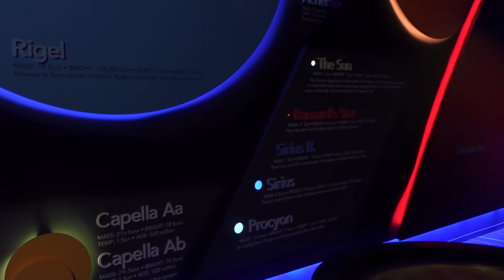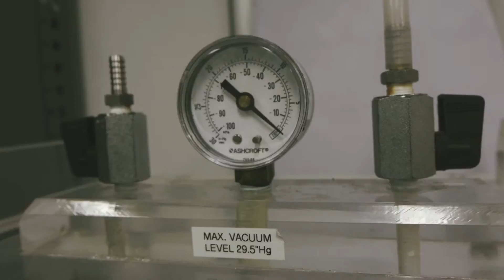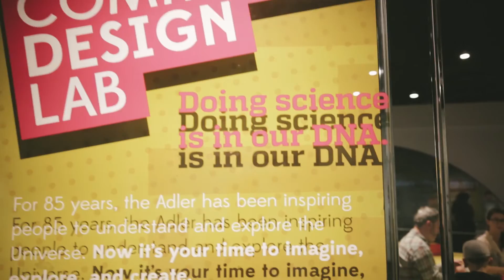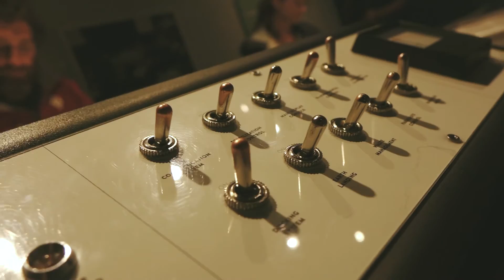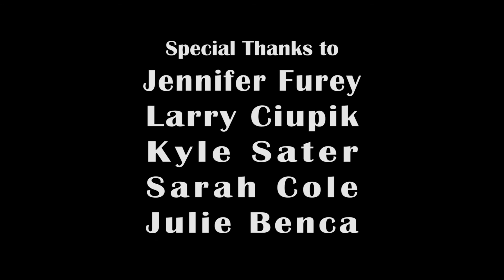Chicago Adler Planetarium Documentary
Produced by Ziming Xie, Liz Steel, Tess Flores